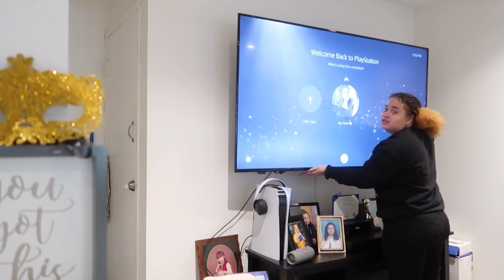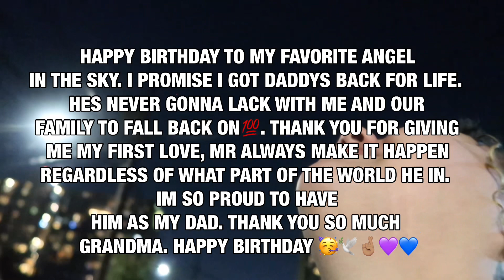VLOG: MY GRANDMAS BIRTHDAY BALLOON RELEASE FT J CASHOUT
HEYY GUYSSSS In this video you guys will be seeing my grandmas birthday balloon release ft my brother JCashout. I hope you guys enjoy this video and don’t forget to this video, share this video with everybody you may know, and don't forget to to my channel and hit that bell so you can get notified whenever I post a new video !

Music played in the video:

Drake - Laugh Now, Cry Later (Remix) (No copyright)

Editing Software: iMovie & KineMaster 5
Camera Used: Canon GX7 Mark ii